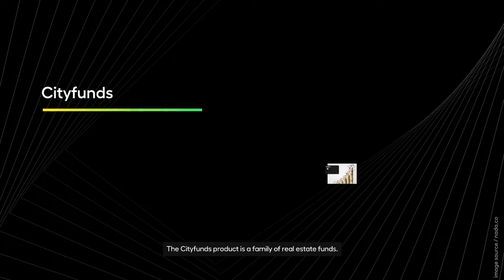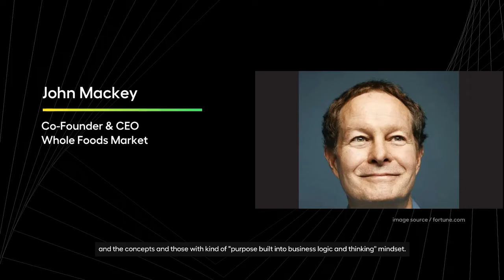"From rocking music scene to financial entrepreneurship. Where can curiosity lead you?" - John Green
John is a CEO and co-founder of an outstanding Dallas-based startup called Nada. It’s a platform that redefines the way to own and access real estate assets. Recently, the company closed a seed round with $8 million.

Starting as a musician, John paved his way to the top of the financial sphere and founded his own unique-based company in a relatively short time.

0:00 Intro
1:30 Please tell us more about what Nada is and what your guys are doing there.
2:00 Homeshares
2:25 Cityfunds
3:52 How big is your company now?
5:18 Punk rock throwback
5:24 What led you to the success you're enjoying today? You were a part of a punk rock band. What is that experience of your life?
6:20 And how did you end up in finance afterward?
9:40 What experience from being a punk rock musician helped you in what you’re doing now?
11:18 Did being in Texas help you, or did it make it harder for you to start your business? Is there a particular environment or aspect that influences startups?
12:16 Austin vs Dallas
13:12 What would be your recommendations or cautions for startups/businesses that want to establish/move to Texas? Is there something that they should be aware of in the Texas environment?
13:38 Know the history of the Texas venture capital
13:46 Understand the network
14:00 Personal connections
14:07 Identifying the right people
14:59 How do you balance your work and personal life? Please give a couple of tips and advice for new founders on how to do so.
17:00 If you met a10-year-old John, what would you tell him?

18:16 Rapid-fire round
18:20 What is your biggest regret?
18:54 Once punk - forever punk?
19:10 Mainstream or underground?
19:25 Who is your business hero?
20:10 Who is your personal life hero?